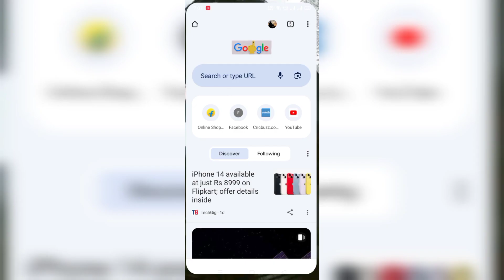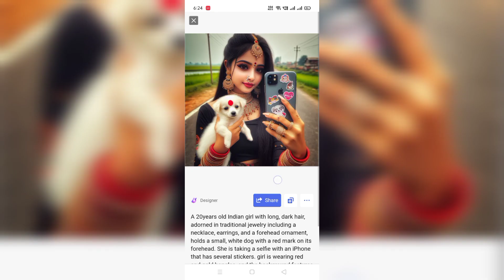Couples 3D trending name Image Creator 2024 | Bing Image | New Trending couple photo editing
🎯 𝗟𝗶𝗸𝗲 𝗧𝗮𝗿𝗴𝗲𝘁 :- 10
🔵 𝗣𝗥𝗢𝗠𝗣𝗧 🔵
A 20years old Indian girl with long, dark hair, adorned in traditional jewelry including a necklace, earrings, and a forehead ornament, holds a small, white dog with a red mark on its forehead. She is taking a selfie with an iPhone that has several stickers. girl is wearing red and gold bangles, and the background features a road and green fields. The name Pooja is written in white text on her black top.HDR High quality
🔴PROMPT TEXT KE LIYE INSTAGRAM PAR MASSAGE KARE
🔰 𝗣𝗿𝗲𝘀𝘀 𝗕𝗲𝗹𝗹 𝗜𝗰𝗼𝗻 🔔
🔵 𝗛𝗮𝘀𝗵𝘁𝗮𝗴 -
🔵 𝗤𝘂𝗲𝗿𝗶𝗲𝘀 🔵
trending couple photo editing tutorial
new instagram trending ai couple image generator
Instagram viral photo editing tutorial
couples new trending image generator
Couples payel wearing I'll image tutorial
couples anklet ai image tutorial 2024
couples anklet Bing image tutorial
3d whatsapp dp images
bing
photo editing
3d image kaise banaye
3d photo editing
bing app
bing ai
3d instagram photo editing
4k photo editing
ai avatar
bing ai
Bing images kaise banaye
couple love video editing
microsoft bing
Bing Create
Microsoft bing Image Creator